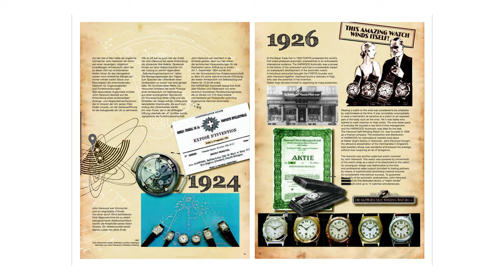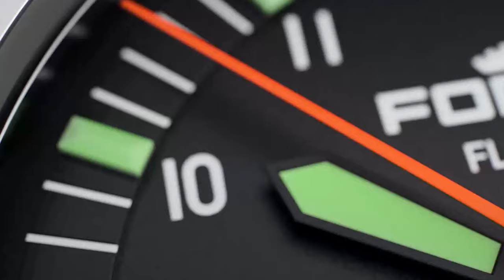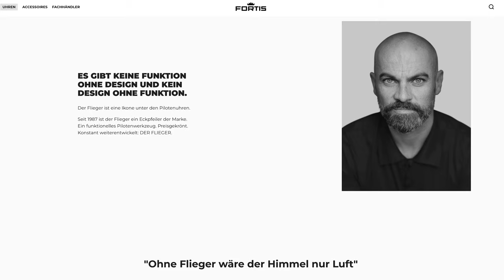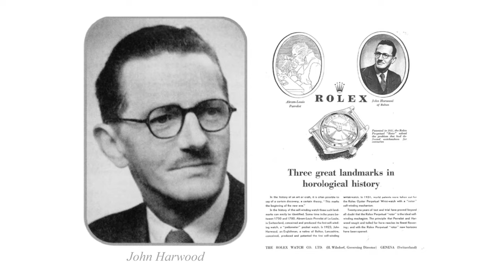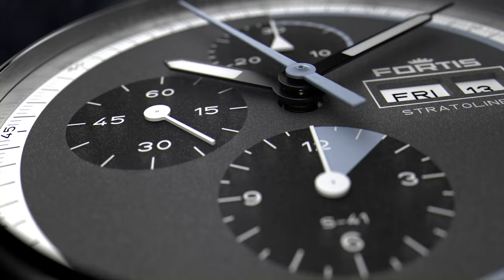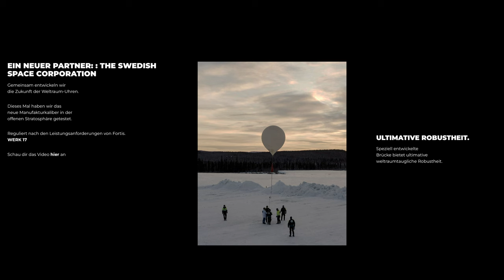Die wahre Geschichte hinter FORTIS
Hey Freunde, heute erzählen wir euch etwas über die Geschichte von FORTIS. Viel Spaß!

Entdecke unsere TOP Videos 🏆

Juwelier Altherr
DreiTrade GmbH
Neusser Straße 541
50737 Köln

10178 Berlin